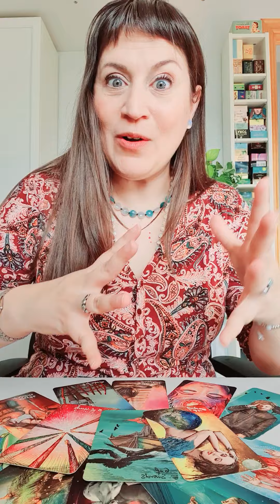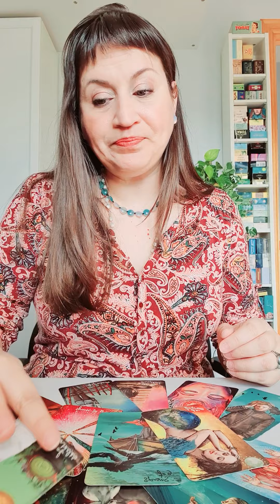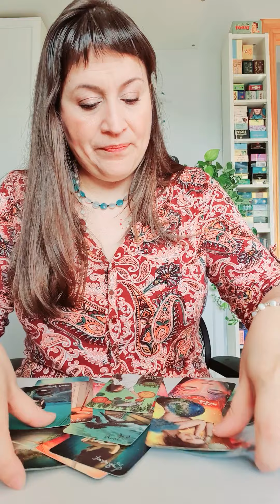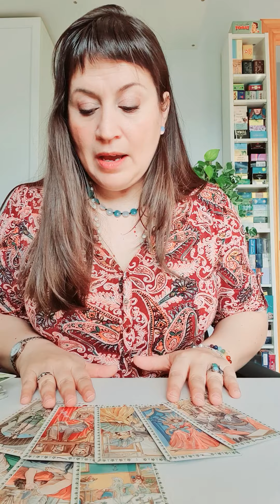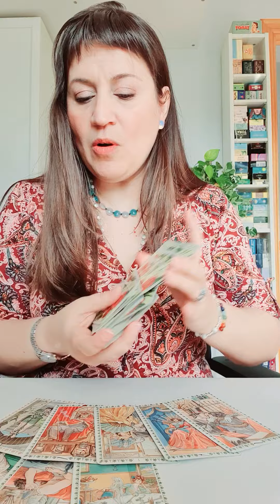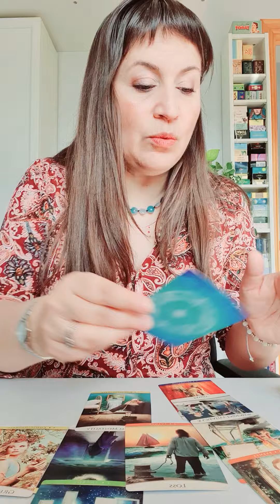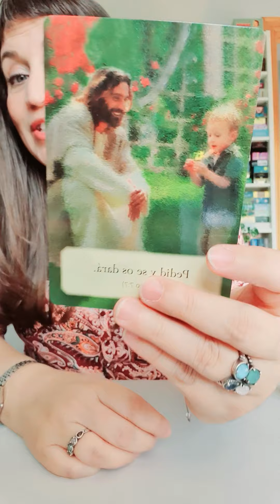GEMINIS del 22 al 28 de febrero HOROSCOPO SEMANAL Tarot Guia Angelical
Imagen de S. Hermann & F. Richter en Pixabay
Tema del vídeo: geminis horoscopo semanal del  22 al 28 de febrero